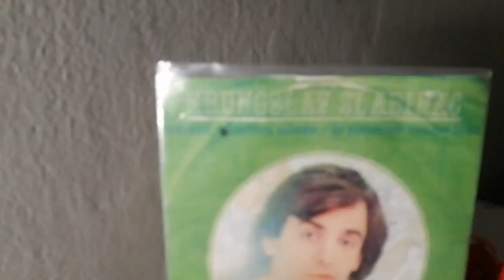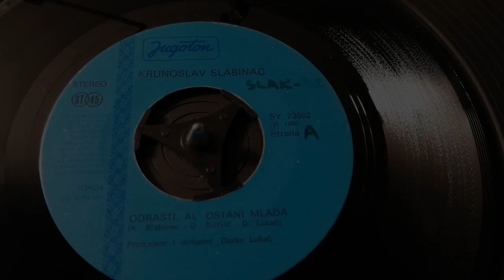Krunoslav Slabinac – Odrasti, Al' Ostani Mlada *1980* /// *vinyl* *authentic* /SINGLE/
Label:
Jugoton ‎– SY 23662
Format:
Vinyl, 7", 45 RPM, Single
Country:
Yugoslavia
Released:
1980
Genre:
Pop
Style:
Schlager

Lyrics By – K. Slabinac

A&R [Editor-In-Chief] – Dubravko Majnarić
Artwork By [Design] – I. Ivezić
Lacquer Cut By – DP
Photography By – M. Čolić
Producer, Conductor, Arranged By – Darko Lukač

Matrix / Runout (Side A, Runout): SY-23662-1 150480 DP
Matrix / Runout (Side B, Runout): SY-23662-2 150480 DP

PROMOTION ONLY!